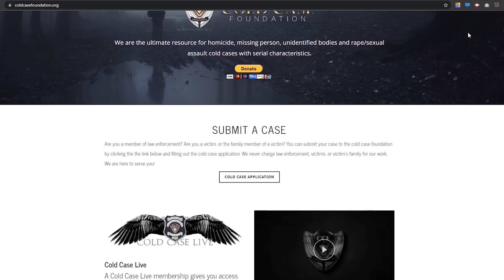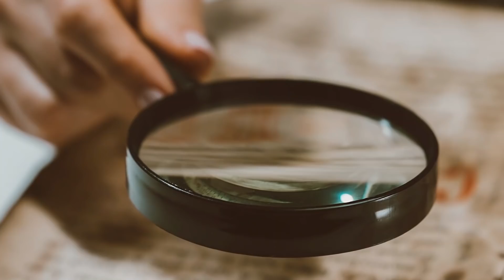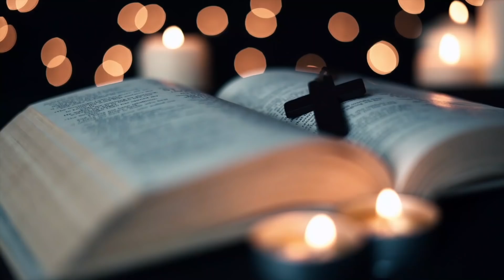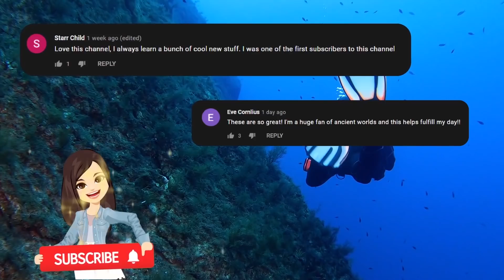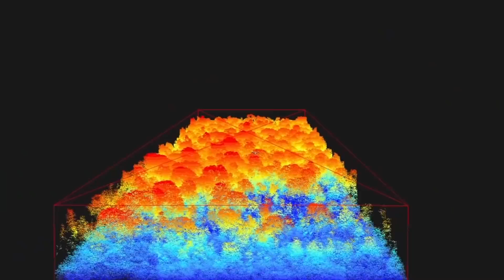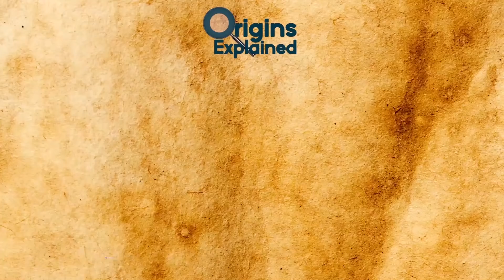10 Most Mysterious Recent Archaeological Discoveries!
Do you have what it takes to Hunt A Killer?
Code: ORIGINS